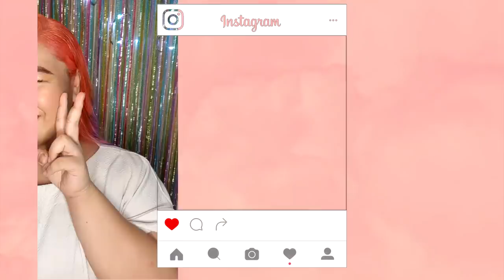SUBSCRIBERS PICK MY HAIR COLOR | Pinaka EXTREME na napakulay ko!!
Want to color your hair like mine? Follow Huenicorn's social media!!